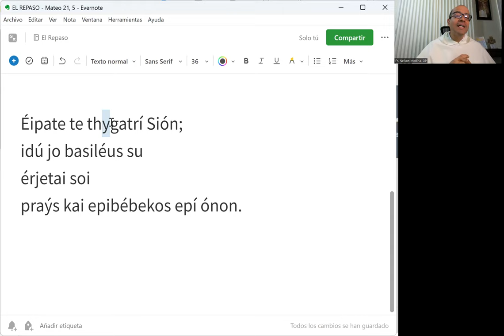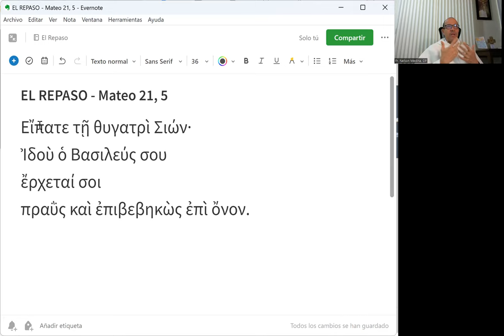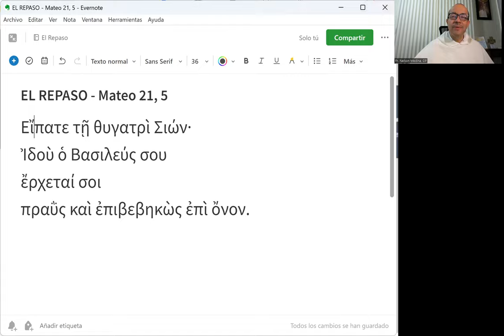El Repaso [72] - Mateo 21, 5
"Decid a la Hija de Sión: Mira a tu rey, que viene manso sobre un asno."